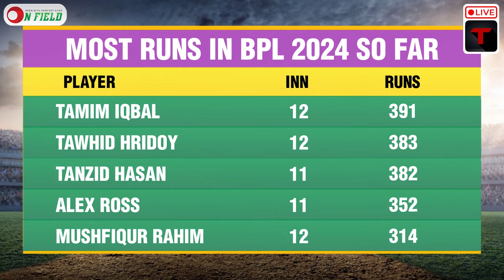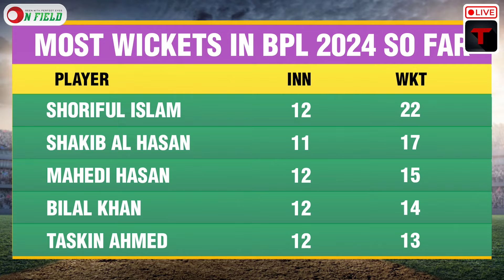ব্যাট হাতে শীর্ষে তামিম, বোলিংয়ে এখনো শীর্ষে শরিফুল || On Field 2024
ব্যাট হাতে শীর্ষে তামিম, বোলিংয়ে এখনো শীর্ষে শরিফুল

𝐏𝐫𝐨𝐝𝐮𝐜𝐭𝐢𝐨𝐧
ON FIELD

𝐏𝐫𝐨𝐝𝐮𝐜𝐭𝐢𝐨𝐧 𝐓𝐞𝐚𝐦
Scripted by           Mizanur ashik
Voice                     Mizanur Ashik